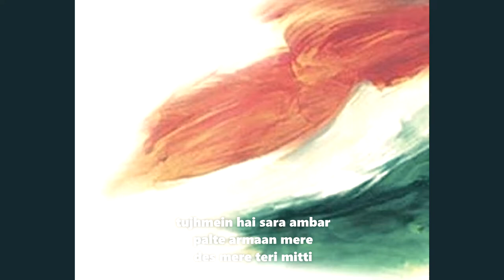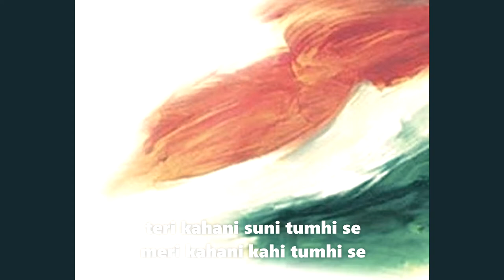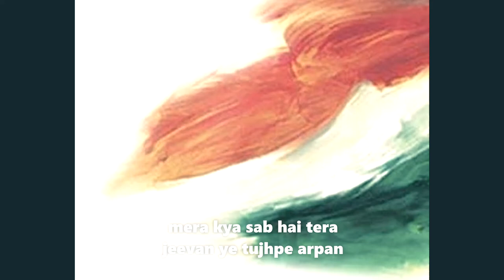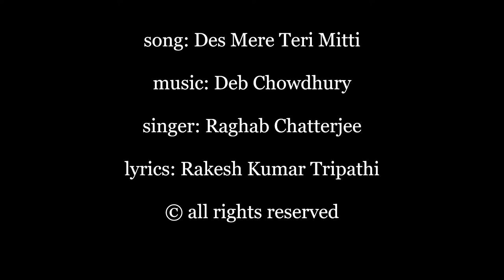Des Mere Teri Mitti | Rakesh Kumar Tripathi | Deb Chowdhury | Raghab Chatterjee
"Des Mere Teri Mitti"
a song created for a docu-feature film.
Lyrics: Rakesh Kumar Tripathi
Singer: Raghab Chatterjee

           :::::::  LYRICS  ::::::::

sondhi sondhi meethi meethi
god maan ki teri mitti
ungli thaame chaltaa teri
meri manzil teri mitti

phoolon mein rang hai teraa
titli ke par bhi tere
tujhmein hai sara ambar
palte armaan mere

maati meri bani tumhi se
lahoo ki boondein bahi tumhi se
teri kahani suni tumhi se
meri kahani kahi tumhi se

teri chhuan se mili zindagi
tujhse hi saanson kaa chalna
inmein soun neend saloni
ujlaa ujlaa, meraa sapnaa

tujhse jeena tujhse marnaa
too meri rooh ka darpan
mera kya sab hai tera
jeevan ye tujhpe arpan